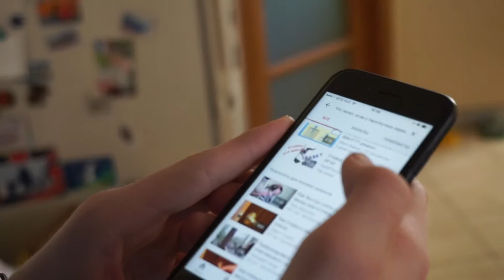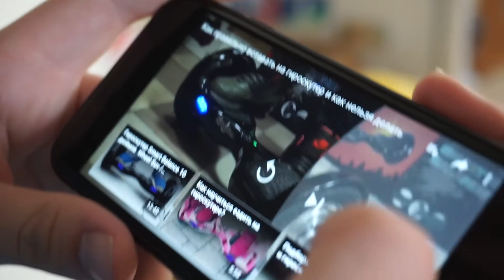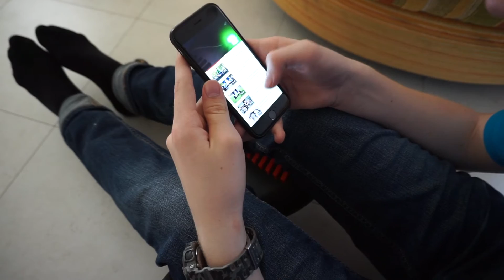Гироскутер дома 🤔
Song:
Für Hildegard von Bingen - Devendra Banhart
Theme for a Taiwanese Woman in Lime Green - Devendra Banhart